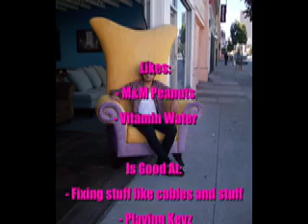LIGHTS' VIDEO BLOG 11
Week #2 of the Copeland tour, and I find happiness in the little things.. cough*beefjerky*cough. Meet my band!! Adam and Maurie ftw!